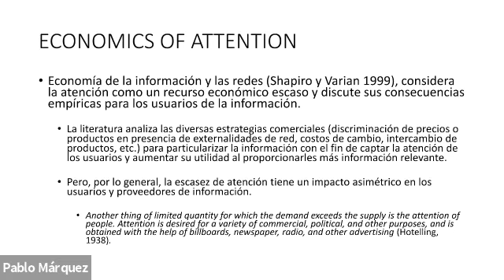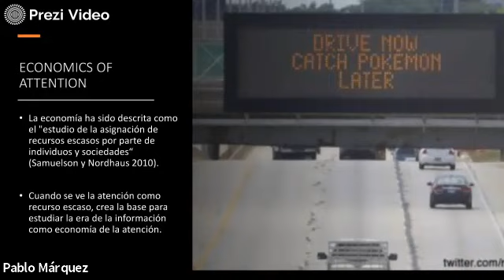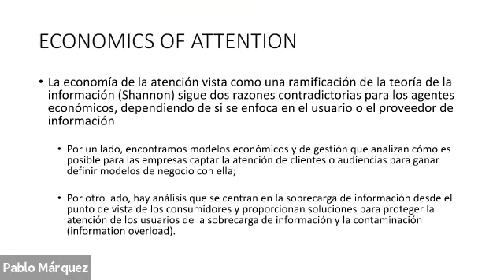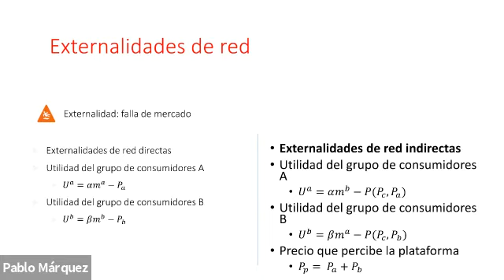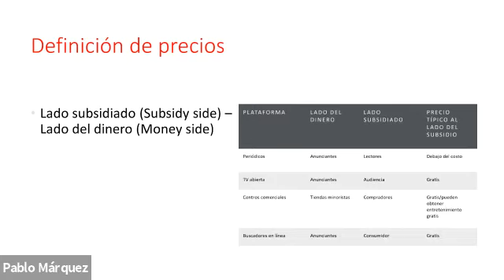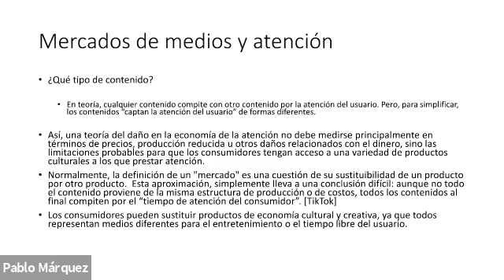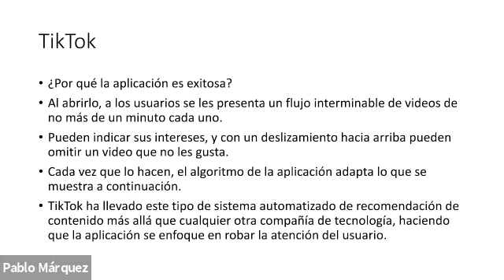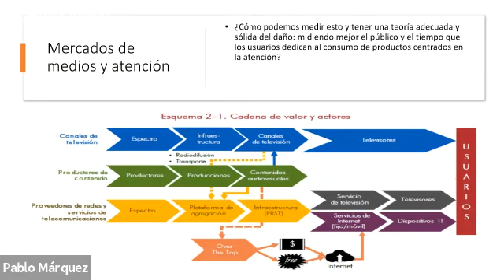Desayuno Virtual ForoCompetencia - 25/06/2020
"Definición de mercados relevantes y mercados por la atención" - Pablo Márquez